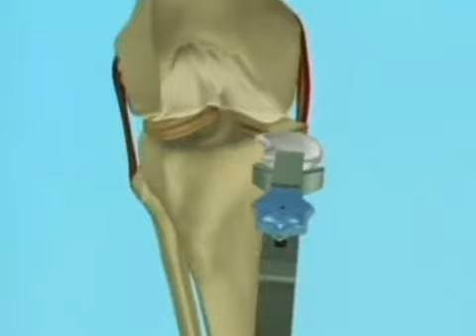OrthoGlide Knee Implant surgery report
Knee Implant Surgery for treatment of knee arthritis. Report on newer process Orthoglide metallic implant case study